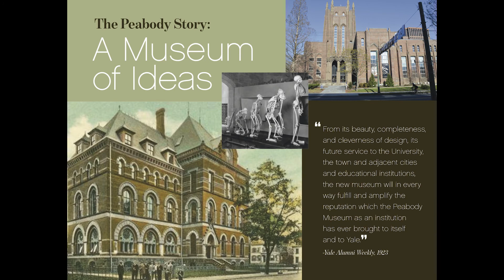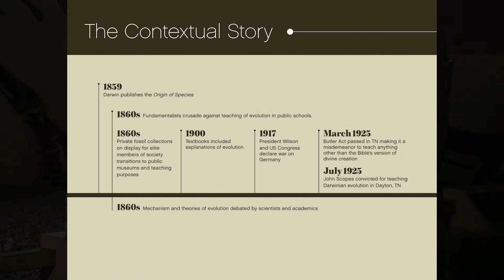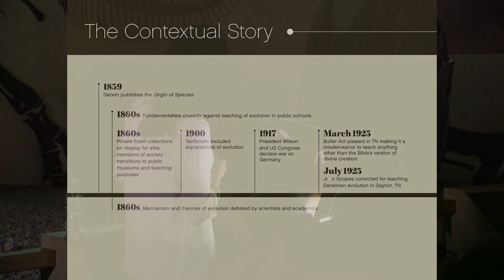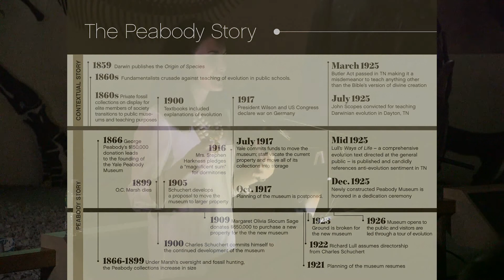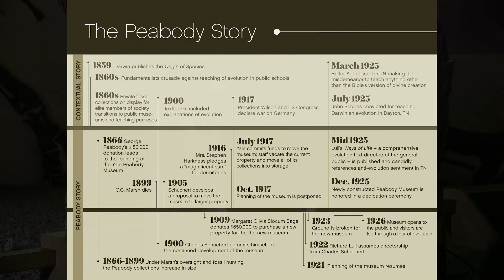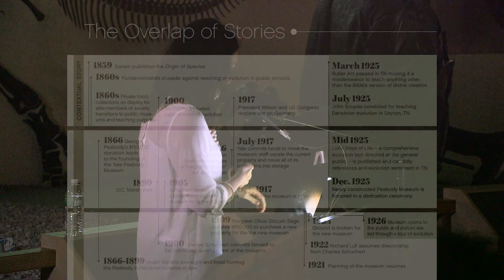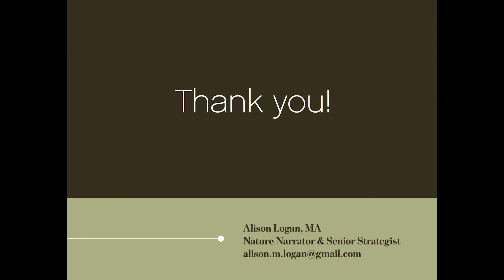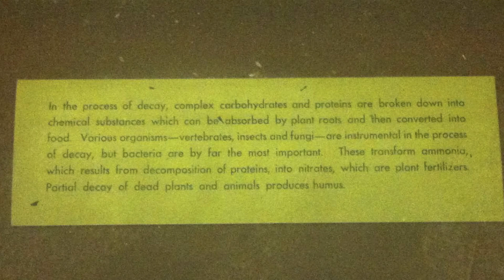A Museum of Ideas: Peabody Exhibits and Education in the 20th Century - April 21st, 2016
With Alison Logan and Michael Anderson